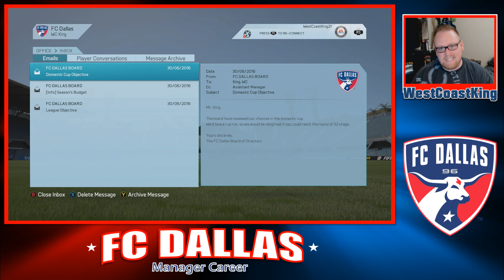FIFA 16 | League of the Americas Career Mode #13 - NEW TALENT!!!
S2 Ep1
Fifa 16 Career Mode series with FC Dallas of the MLS in a custom league featuring teams from Brazil, Argentina, Columbia, Chile, Mexico and Major League Soccer!